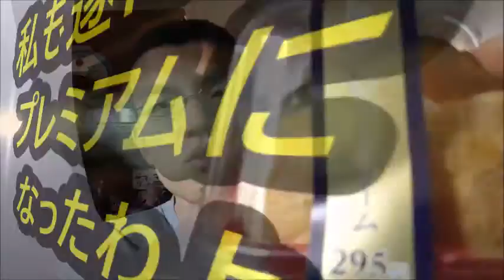ローソン プレミアムフライデー限定プレミアムシュークリームを食べてみた そのお味は～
ローソン　プレミアムフライデー限定プレミアムシュークリームを食べてみました。
これは正に……プレミアム！！